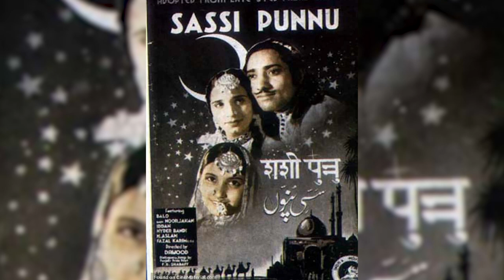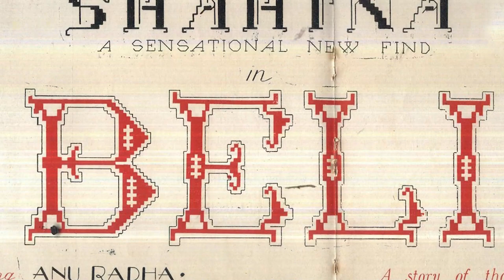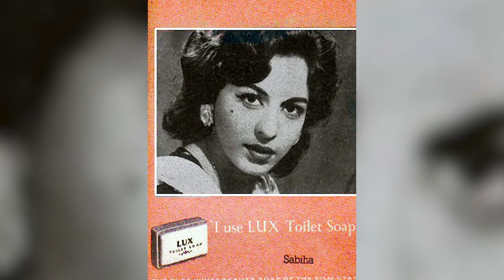Sabiha Khanum - First Lady of Our Screen| Throwback Thursday With Mohammad Ahmad Season 2 Episode 2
Sabiha Khanum would correctly be described as first lady of our screen. She began her career on stage but soon arrived on big screen with film Beli, in 1950. Her teaming with director Anwar Kamal Pasha resulted in memorable films like Gumnam (1954), Qatil (1955) and Sarfarosh (1956). Her male lead Santosh Kumar also became her partner (read: husband) from reel life to real life. After marriage Sabiha was rarely seen playing romantic leads against other heroes, With passage of time and arrival of new faces, she quietly turned to playing character roles. After demise of Santosh Kumar she later shifted to United State with her children.

Sabiha excelled both in Urdu and Punjabi films. She won awards for her performance in Saath Lakh (1957), Shikwa (1963), Devar Bhabhi (1967), Ek Gunah Aur Sahe (1975), and Sangdi (1982)

( Extract from Journey through lens: Pakistani Cinena by Lok Virsa)***

Presenter: Mohammad Ahmad
Content: Mohammad Ahmad
Producer: AKBUZZ Entertainment
Video Edit: Zubair Dar
DOP and Post Production: Black Bug Films
Program: Throwback Thursday
Graphic Designer: Hassan Mehmood